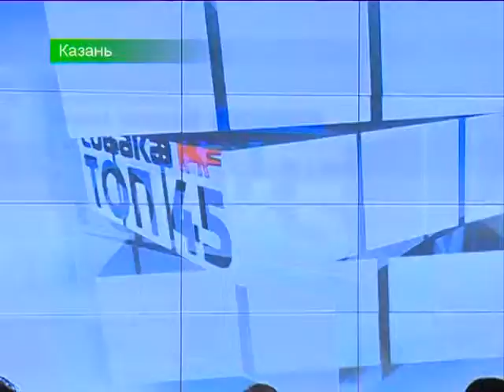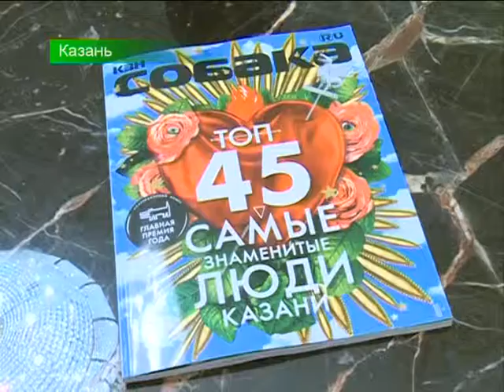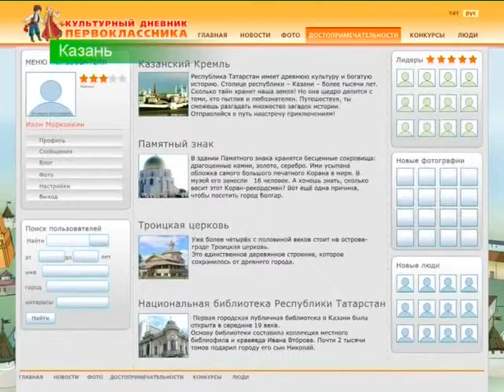Топ 45 и культурный дневник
Фрагмент программы "Новости Татарстана", 18.10.14
Телеканал "Новый Век", tnv.ru